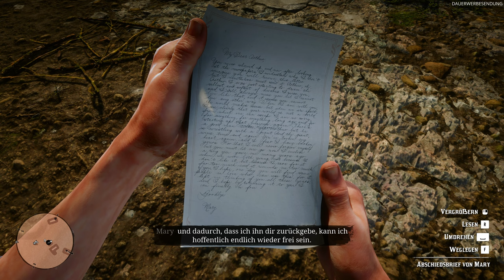Red Dead Redemption 2 #057 - Alte Feinde